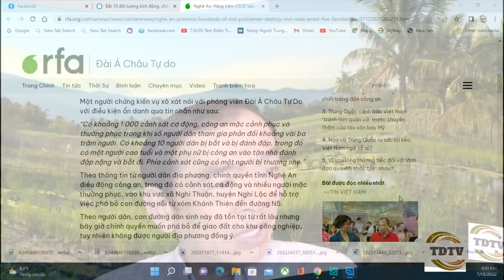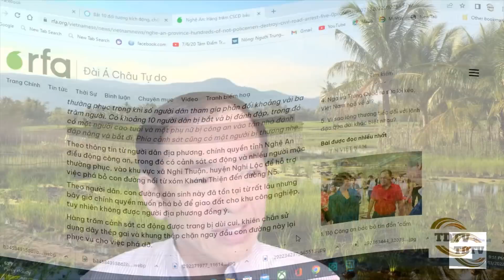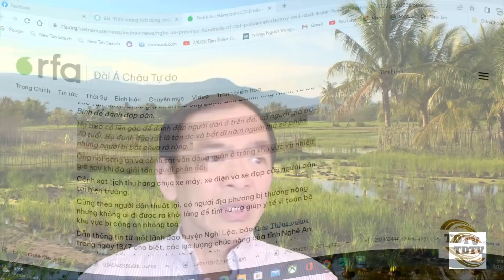Nghệ An: 10 người bị bắt và thực hư việc dân chống đối chính quyền giao đất khu công nghiệp.